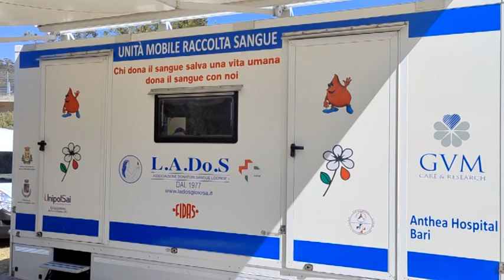BOVA MARINA - LA LADoS AL PARCO ARCHEODERI